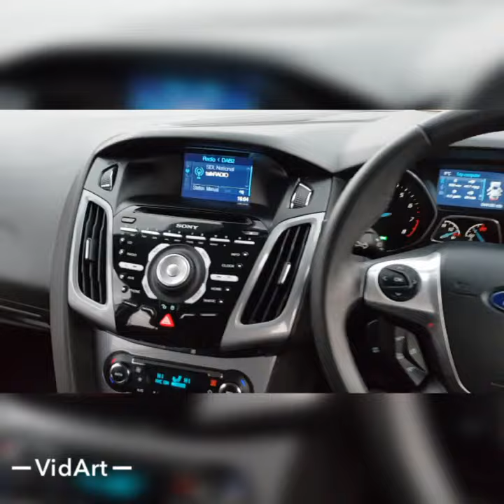Ford Focus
Around 100 cars in stock , quality service ,warranties  and finance available...